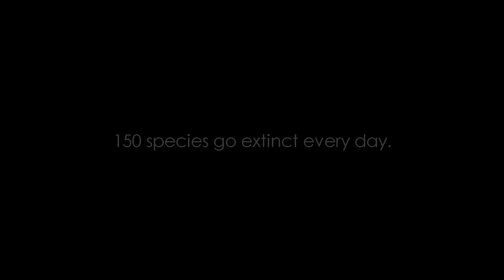FloekUno Climate bird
150 species go extinct every day from climate change.
Billions of animals murdered for meat and fur.
THIS IS THE TIME TO ACT IN THE NAME OF MOTHER EARTH AND ALL OF US WHO LIVE ON IT.
This is the last moment.

FloekUno's climate bird is telling you that the time has come for you to take action for our planet.